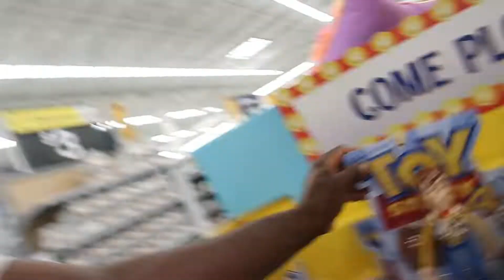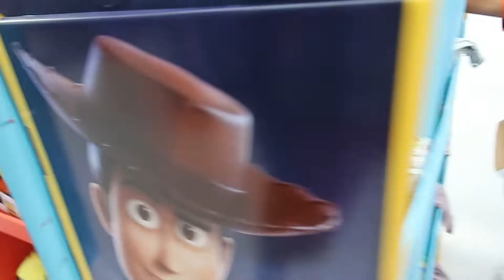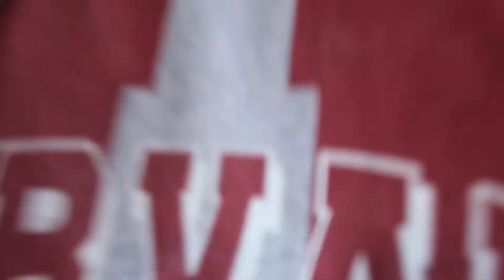Anything you can CARRY, I'll PAY FOR Challenge -Disney StyleTOY STORY 4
This was one of our favorite challenges this far! What did you think? We would love to know in the comments. If you guys think we should do more challenges, please let us know what we should do!!

We hope that we make you Happy. Giving us your attention is the most important thing you could ever give us. THANK YOU SO MUCH!